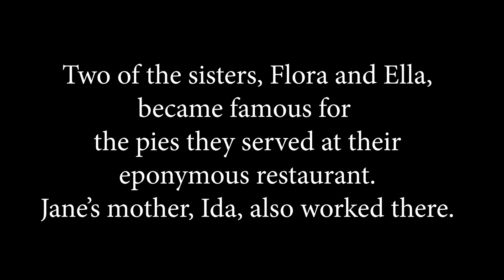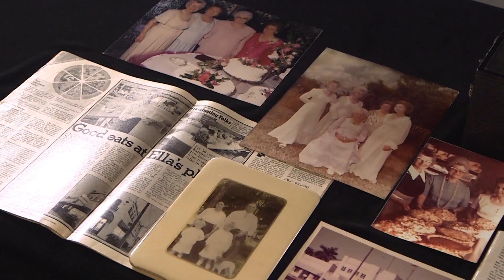Jayne & Dan Gourley | Family Pictures LOCAL Southwest Florida | WGCU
Jayne Gourley refers to her mother, Ida Lofton Kirby, as “the picture-taker of Labelle.” Ida was one of four sisters famous for the pies they served for 68 years at Flora & Ella’s Restaurant in Labelle, Florida. Jayne and her son Dan reflect on her mother's ties to the area.

FAMILY PICTURES USA, a new three-part PBS series created and hosted by filmmaker and photographer Thomas Allen Harris, explores American cities, towns and rural communities through the lens of the family photo album, unearthing rich personal stories that expand our understanding of our shared history, diversity and common values. Family photos of everyday milestones — marriage, childhood, a new car, a growing business — provide a visual portal through which to examine the roots, surprising connections and provocative parallels that shed light on our collective past and our shared future. From the streets of Detroit to the shores of Southwest Florida to the farm fields of North Carolina, participants introduce ancestors, parents and old friends — fascinating characters brought to life through a treasure trove of images and stories handed down through generations. Produced in partnership with Detroit Public Television, UNC-TV Public Media North Carolina and WGCU Public Media, FAMILY PICTURES USA premiered Monday, August 12 and Tuesday, August 13 on PBS, PBS.org and the PBS Video App.

Each episode of FAMILY PICTURES USA begins at a community photo-sharing event, where people present images long stored in photo albums or stashed away in dusty boxes. Using these pictures as a starting point, Thomas engages participants in conversation, guiding them through stories of hardship, perseverance and love. The series then goes on location in their communities to expand these family narratives into a deeply personal people’s history of the region.